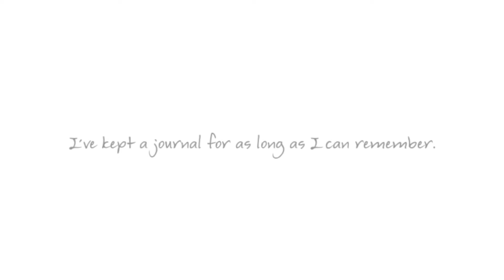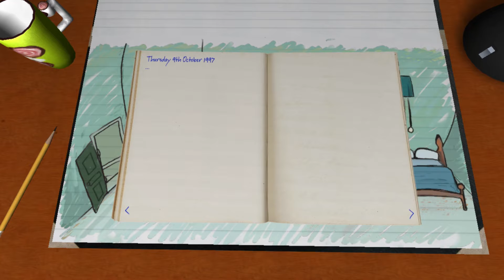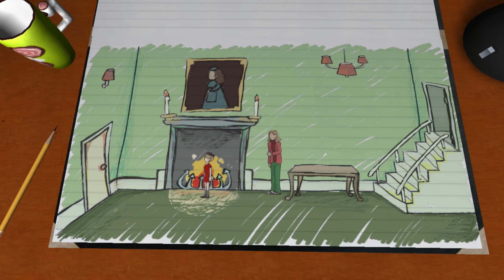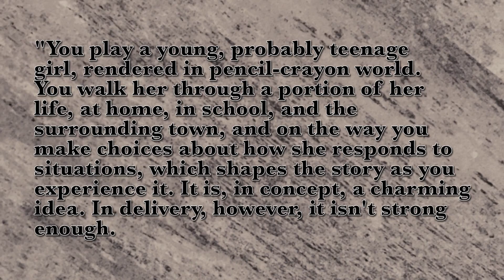Journal | MP Tries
I try out Journal. It's, like, fine. Seems very sincere, but also very lacking in something. The illustrations are nice at least.